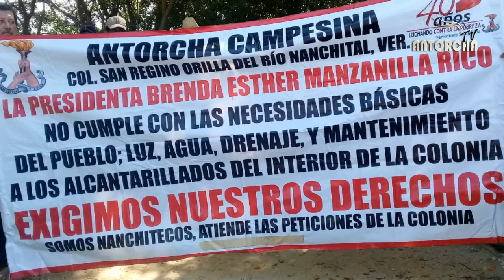Marchan Antorchistas en Nanchital ante la negativa de obras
Cientos de antorchistas del municipio de Nanchital realizaron una marcha por las principales calles del municipio, exigiendo a la alcaldesa Brenda Esther Manzanillo Rico el cumplimiento a sus demandas.
En entrevista el responsable municipal del Movimiento Antorchista, Rigoberto Santana Tapia, dio a conocer que desde el 2015 los antorchistas vienen gestionando los servicios básicos como es el agua potable, energía eléctrica, drenaje sanitario, rehabilitación de calles, así como pavimentaciones y vivienda digna, sion embargo la alcaldesa ha hecho caso omiso a sus gestiones.